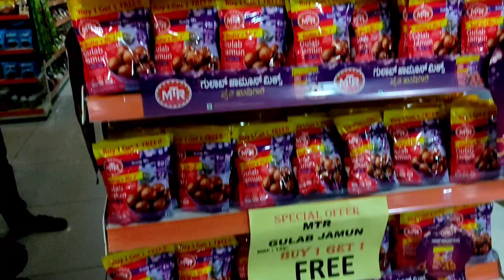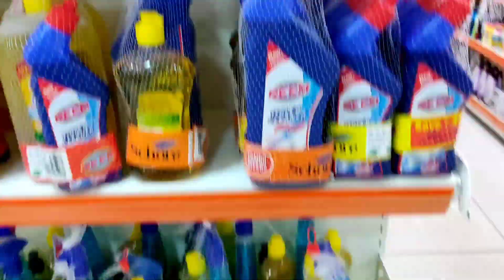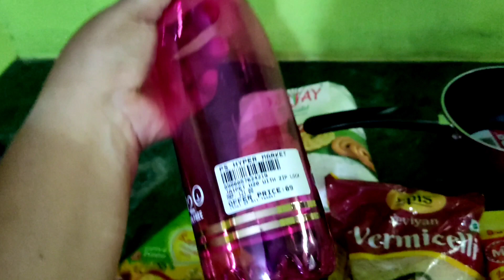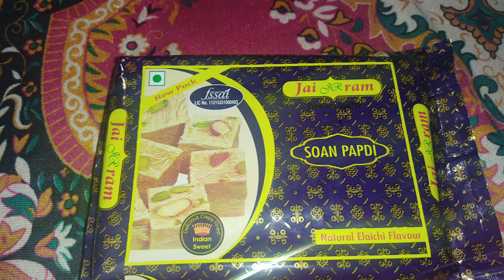Diwali shopping🛍️💸/Diwali sweets/Karwar city view